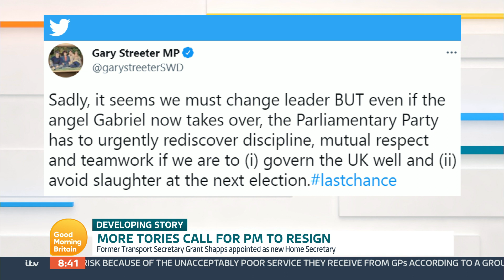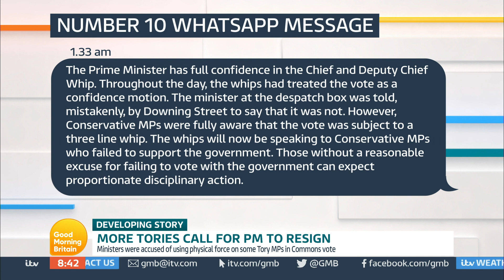Kate Garraway Grills Transport Secretary Following Chaos In The Commons | Good Morning Britain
'It was a three-line whip and everyone knew that.'

Kate Garraway questions Transport Secretary Anne-Marie Trevelyan following chaos in the Commons as Ministers were accused of using physical force on some Tory MPs during a vote last night.